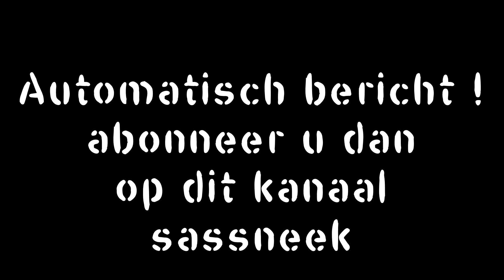Sneek, boten 15 en 16 april. Waterpoort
Nieuwste film boten in Sneek, bij Waterpoort.